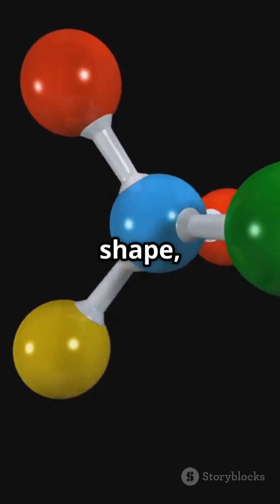Bowtie Molecule Quantum Chemistry Breakthrough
Discover how scientists have synthesized Clar's goblet, a bowtie-shaped molecule displaying spin entanglement. This breakthrough enhances our understanding of quantum chemistry and opens new possibilities for quantum computing advancements.